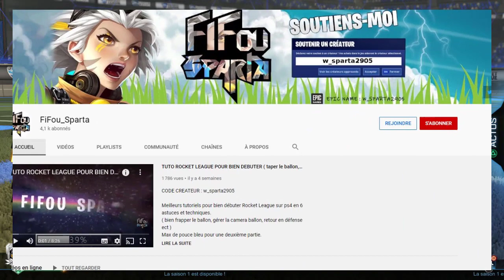COMMENT AVOIR DES CREDITS FACILEMENT + TRADE UP ROCKET LEAGUE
Petit tuto dans cette vidéo ou je vous expliques comment gagner des crédits gratuit et facilement mais aussi comment faire du trade up sur rocket league. J'espère que cette astuce pour gagner des crédit va vous être utile. Je suis en live rocket league trade et échange presque tout les jours.

Mon Epic : Fifou Sparta
Mon PSN : FiFou_Sparta